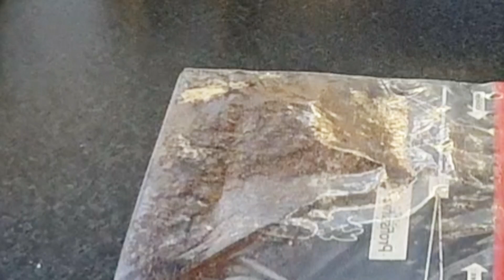Easy New Eid Dessert IDAs|| Eid 2021 Special Meetha|| New Dessert Recipe || by Meerab Ka Kitchen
EASY NEW EiD DESSERT IDEA|| Eid 2021 Special Meetha||New Dessert Recipe|| by Meerab Ka Kitchen.